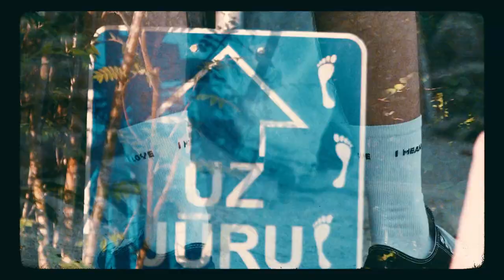I MEAN LOVE - to u ft. Reflx [video]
rozaa kraasa EP 💕

prod. by reflx
mix/master by reflx